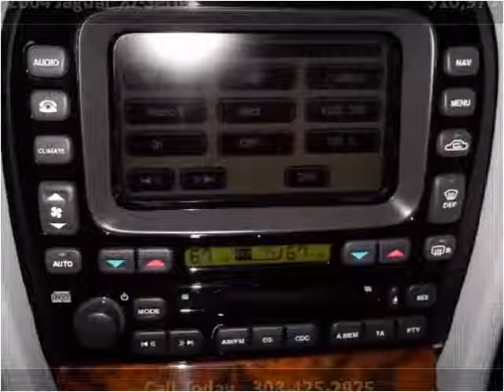2004 Jaguar XJ-Series Used Cars Denver CO